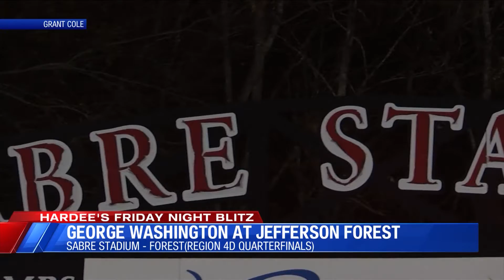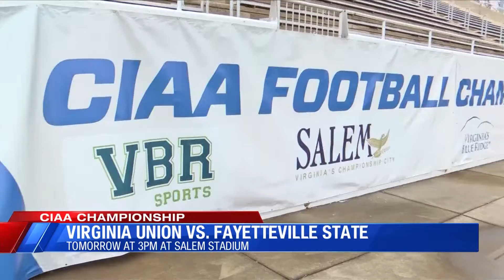Hardee's Friday Night Blitz Week 12 - November 10, 2023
WFXR Sports Director Jermaine Ferrell, David DeGuzman, & Ryan Moye bring you scores and highlights from Week 1 of the playoffs!